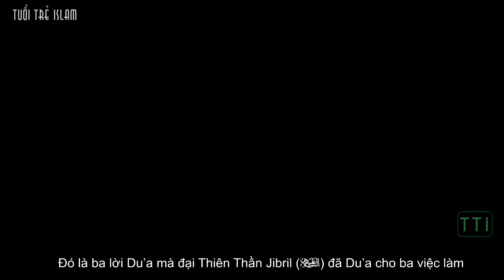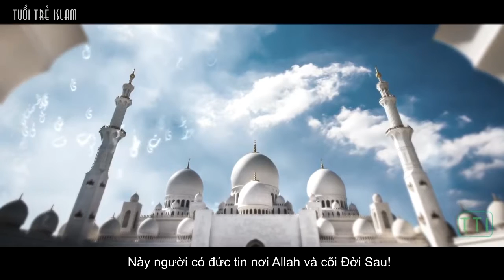# Islam [ Ba Lời Du-a Của Đại Thiên Thần Jibril┇TTI ┇